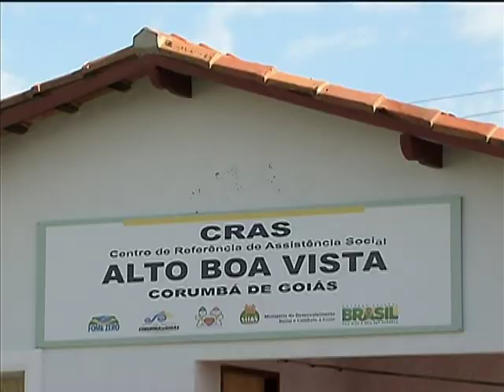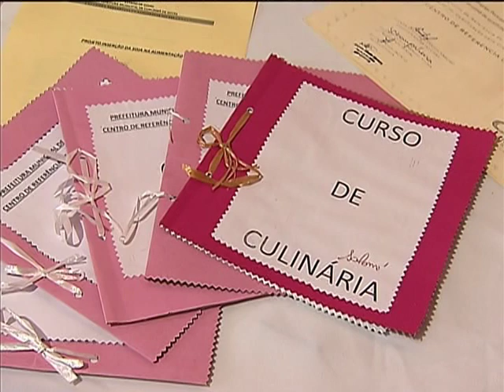Ministério elabora material sobre educação alimentar na rede de assistência social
NBR NOTÍCIAS - 26.12.12: Com o objetivo de promover uma alimentação adequada e mais saudável, o Ministério do Desenvolvimento Social e Combate à Fome elaborou um material de apoio que traz informações aos profissionais do Centro de Referência de Assistência Social (Cras). A proposta é subsidiar a prática de educação alimentar e nutricional, desenvolvida junto aos grupos na escolha por alimentos mais nutritivos.